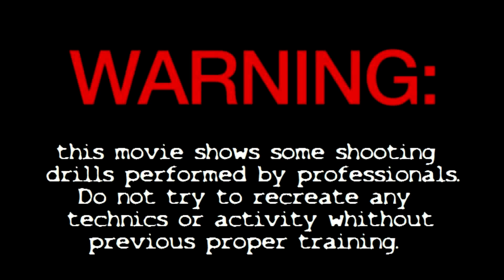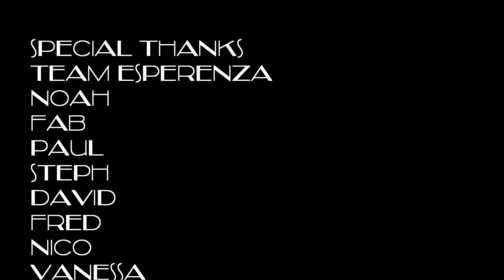Familyt training PART1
Family training Part 1
More video on FB :